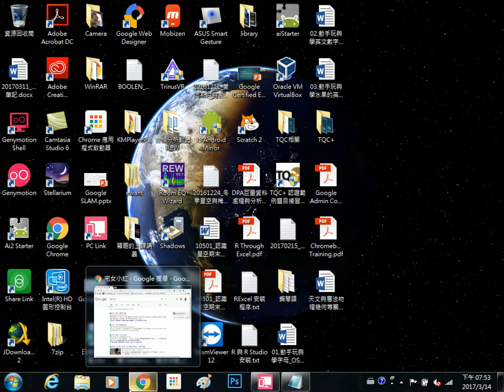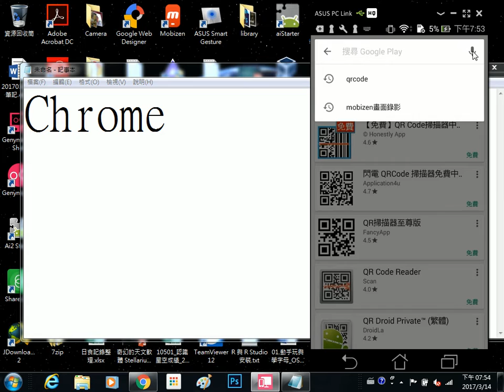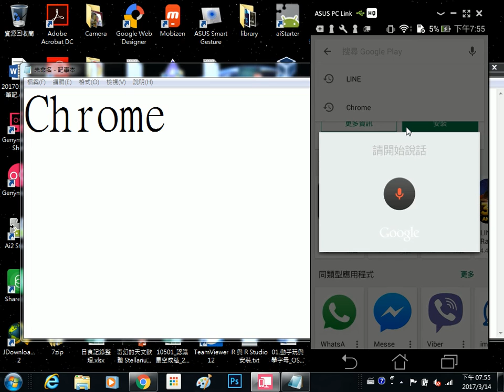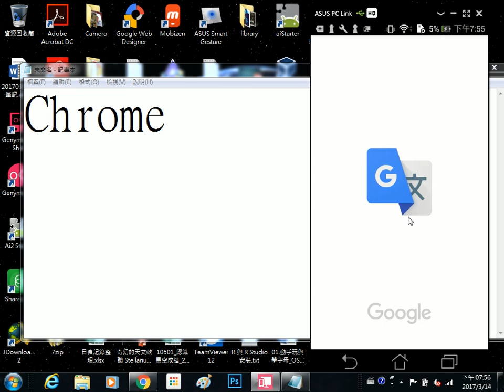2017031402 手機安裝Google翻譯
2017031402 手機安裝Google翻譯
王穎聰, 中山社大, Google 智慧應用, Google 翻譯,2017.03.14